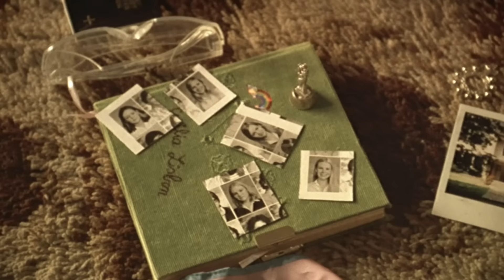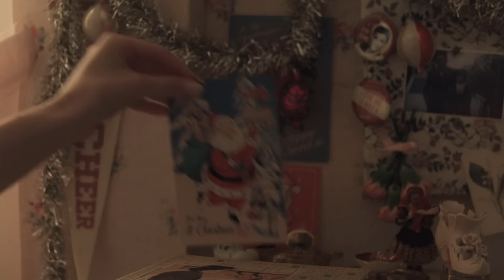Sofia Coppola’s “bedroom aesthetic” explained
Carly Mattox explores the private sanctuaries of SofiaCoppola’s young female characters, from the Lisbon sisters in TheVirginSuicides to Marie Antoinette and Priscilla.